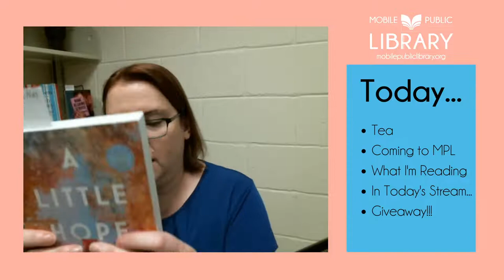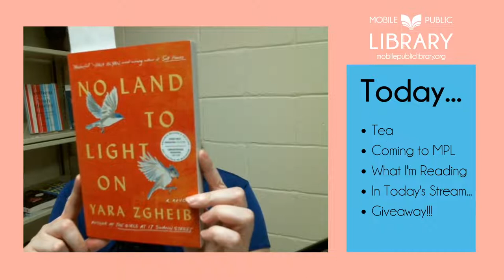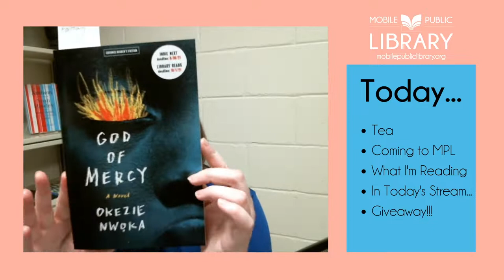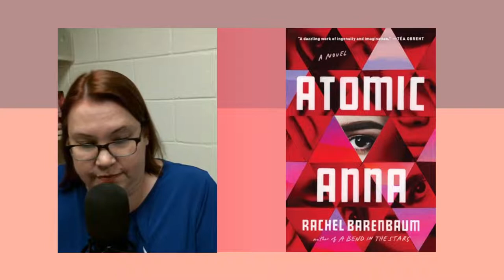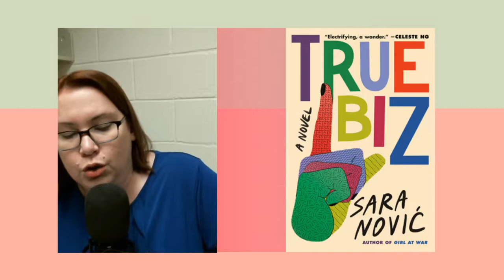Tea & New Book Tuesday for 3/29/2022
Welcome to Tea and New Book Tuesday, where I preview books coming to Mobile Public Library. Today is I'll share April's Science Fiction, Fantasy, Horror, & Critically Acclaimed.
To participate in the giveaway, join us on Facebook Live every Tuesday at 11.